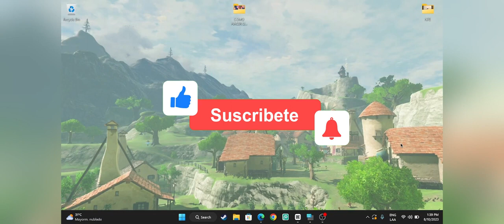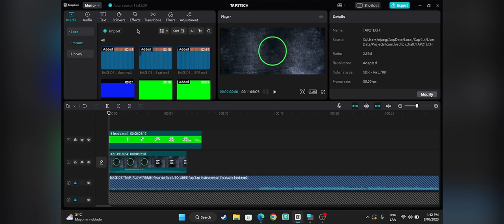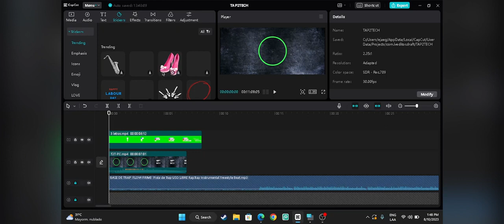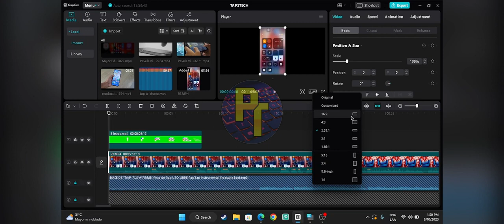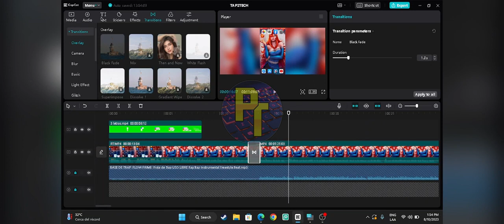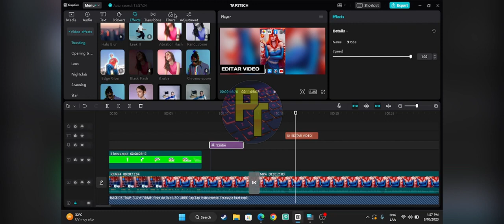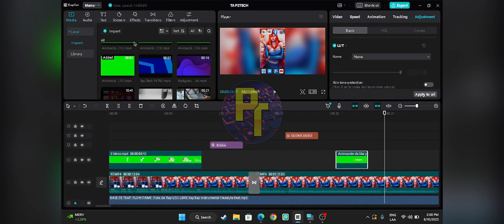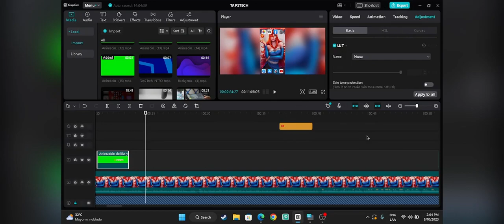COMO EDITAR VIDEO EN CAPCUT PARA PC BASICO |EDITAR VIDEO PARA YOUTUBE | WINDOWS & Mac | PLATANO TECH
COMO EDITAR VIDEO EN CAPCUT PARA PC BASICO |EDITAR VIDEO PARA YOUTUBE | WINDOWS & Mac | PLATANO TECH | DEPORTE RD 2023

CAPCUT desde tu COMPUTADORA (MÁS FÁCIL de usar) CAPCUT PC Curso en edicion para principiantes 2023 Tutorial CAPCUT para PC (Nivel INTERMEDIO) | Editor de video CapCut para PC & Mac - Tutorial completo de edición de video (paso a paso)

【CONTACTO】

▬▬▬▬▬▬▬▬▬▬▬ஜ۩۞۩ஜ▬▬▬▬▬▬▬▬▬▬▬▬▬

⏬ LINKS de DESCARGA⏬

▬▬▬▬▬▬▬▬▬▬▬ஜ۩۞۩ஜ▬▬▬▬▬▬▬▬▬▬▬▬▬

🎶 🎤  Music 🎤 🎶

🚫 ➖➖➖➖ Obviar ➖➖➖➖ 🚫